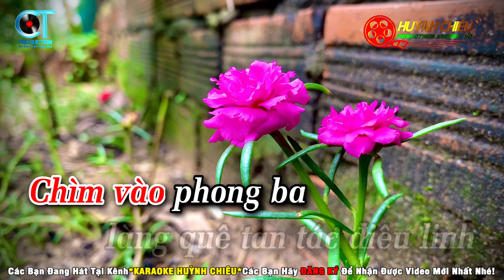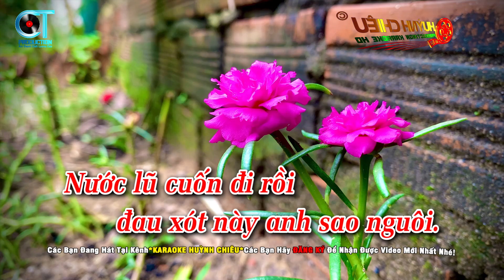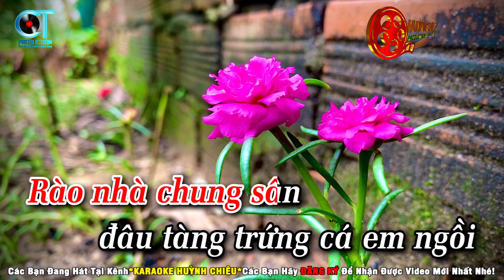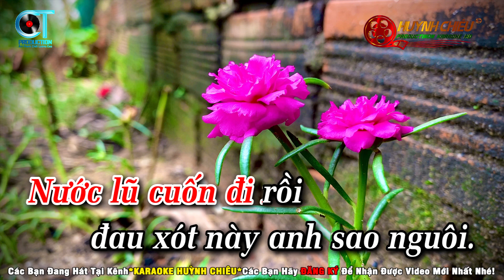Karaoke Chiều Nước Lũ Tone Nữ Nhạc Sống - Huỳnh Chiêu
► Karaoke: Chiều Nước Lũ - Tone Nữ
► Sáng Tác: Vinh Sử
► Thể Loại: Nhạc Sống
➥ Beat: Huỳnh Chiêu